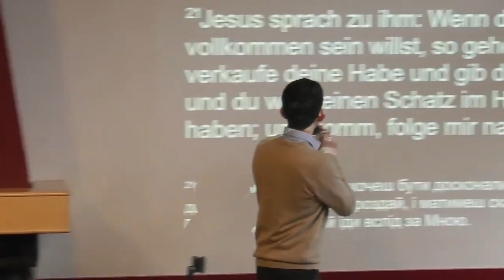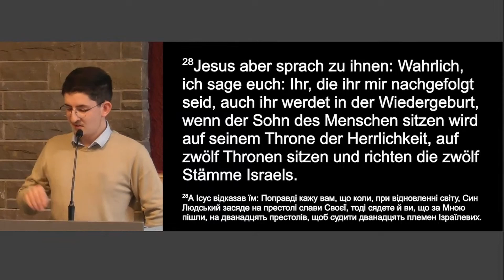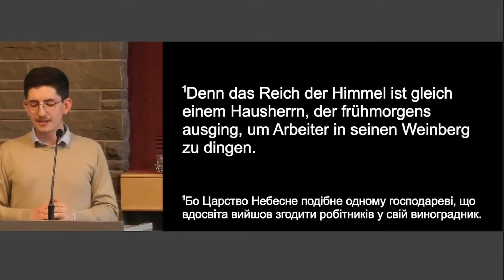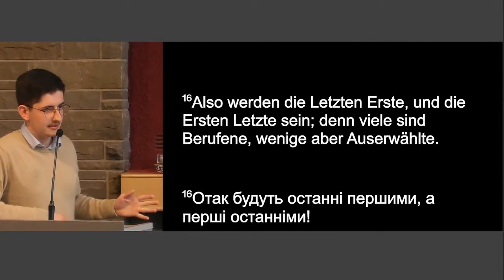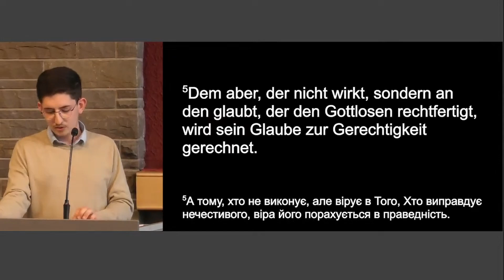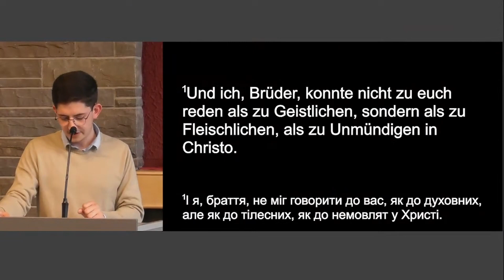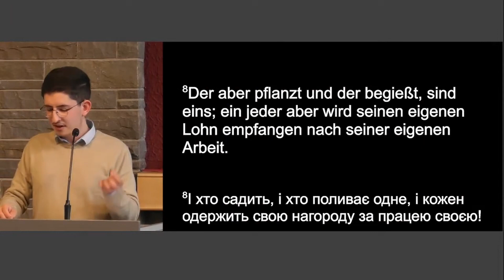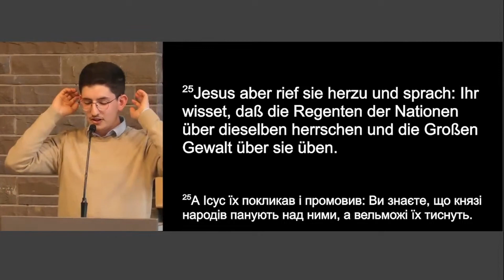Der Lohn im Himmel // Marc Schwarz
Der Lohn für deine Investition in das Reich Gottes

Reihe: Gott spricht durch Gleichnisse
Ende der Serie: Deine Investition in das Reich Gottes

Matthäus 20,1-16
1. Korinther 3